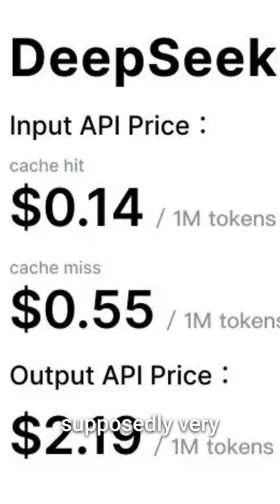How China Built AI Models for 90% Less Than OpenAI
China is developing AI at a fraction of the cost by potentially reverse-engineering ChatGPT models and doing fine-tuning on top. Their main challenge now is chips, so they're rapidly building domestic alternatives to NVIDIA with Huawei Ascend chips and their own version of CUDA. Beijing has banned NVIDIA chip purchases, forcing Chinese tech companies to use homegrown solutions.